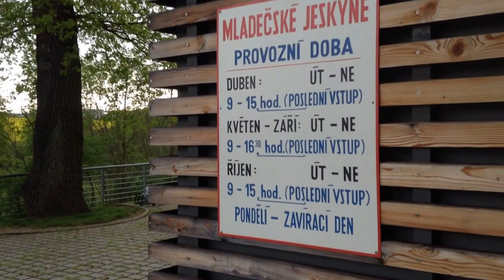iPad Mini: Mladečské jeskyně - koncert